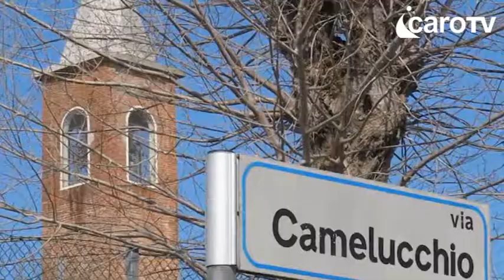Icaro Tv. Auto contro camion a Coriano, ferito 52enne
Scontro tra auto e camion a Passano di Coriano. grave un uomo di 52 anni.
Lo scontro intorno alle 12.15. Sul posto anche i vigili del fuoco. (immagini Adriapress per icaro Tv del 10/03/2015)